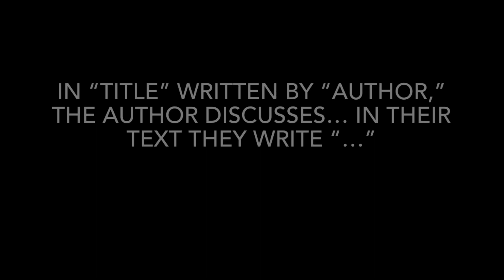Tips for Using Signal Phrases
In this video Casey Brown, Senior Writing Center Tutor, offers a few tips on using signal phrases in your papers.